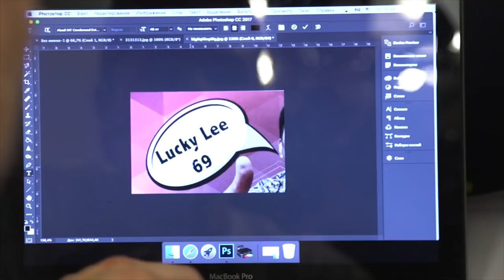СТРИПТИЗ, Lucky Lee 69, ДНЕВНИК ХАЧА, Я КАЧОК, ЭТО 104 VLOG!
Давно не виделись ребята! Наконец стало больше свободного времени и я могу монтировать ролики чаще! В этом видео я встретился с блогером Лаки Ли, это владелец самого крутого стриптиз клуба в Москве, девочка из Казани набила татуировку! Его портрет на свое тело! Я немного показал Вам свои будни в этом VLOG'е! Погнали смотреть! ОБЯЗАТЕЛЬНО ребята, обязательно ставим пальцы вверх и оставляем свое мнение в комментариях!